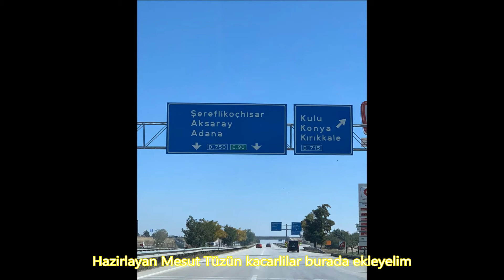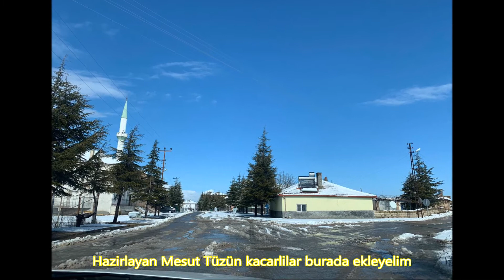⁮Sacin erken Beyzlamis diyorsun ( Kacarli Köyü)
Kacarli Köyü IYI izlemeler